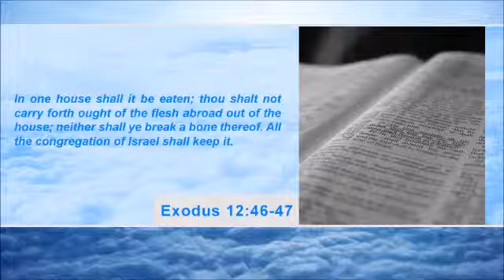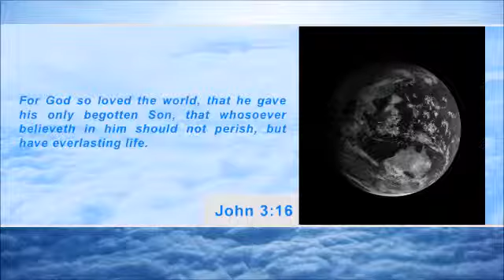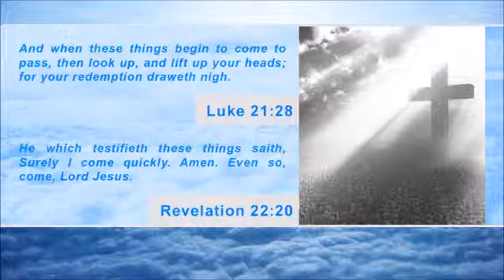Cleric claims Iran has ability to make nuclear bomb (Second Coming Watch #563)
Senior cleric says Iran has attained the knowledge to build a nuclear bomb...

The Hamas terror group has been redoubling its efforts to restore the cross-border offensive tunnels...

WHO says death toll from Ebola in West Africa has risen to 7,373...

The United States delivered 10 Apache helicopters to Egypt...

Russian strategic bombers conducted a third circumnavigation of Guam...

Exodus 12:46-47 reads: "In one house shall it be eaten; thou shalt not carry forth ought of the flesh abroad out of the house; neither shall ye break a bone thereof. All the congregation of Israel shall keep it."

Anthony Ashley Cooper said, "The only remedy for all this mass of misery is the return of our Lord Jesus Christ. Why do we not plead for it every time we hear the clock strike?"